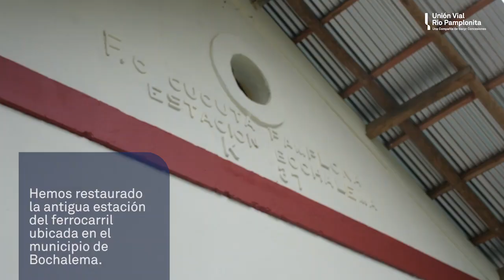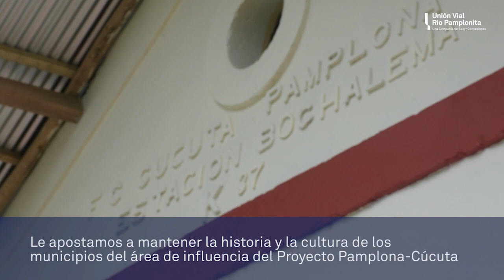Video Sacyr. Rehabilitamos la estación del Ferrocarril de Bochalema (Colombia)